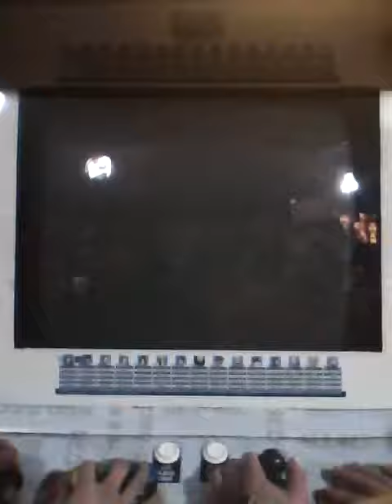KOF 2002 Arcade match 20 Near vs B.a.l.a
KOF 2002 Casual Arcade match at Chinatown Fair Games NY